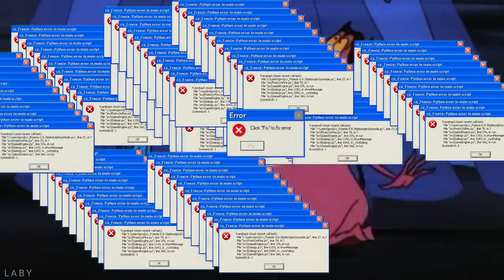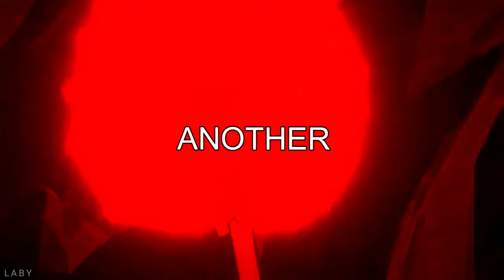i RE edited hercules and the arabian night because jafar and hades yuh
now we can all forget the original vid i did that was horribly edited 🥰

Editing Apps/Softwares: Adobe After Effects CC 2020, Wondershare Filmora 11
Footage: Hercules (the show): Hercules and the Arabian Night

Laby :]